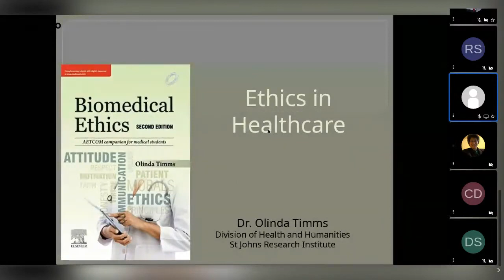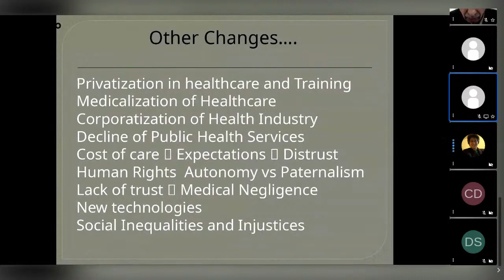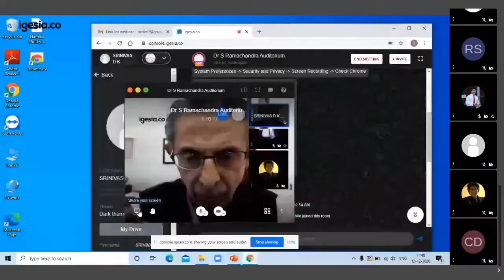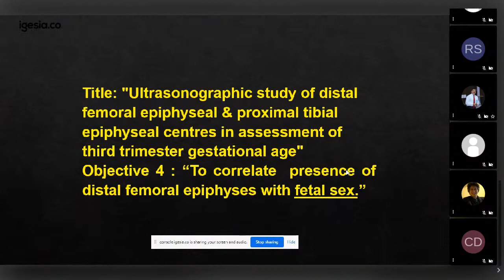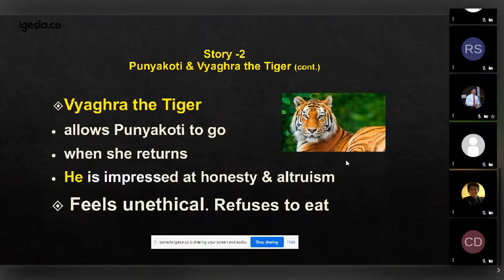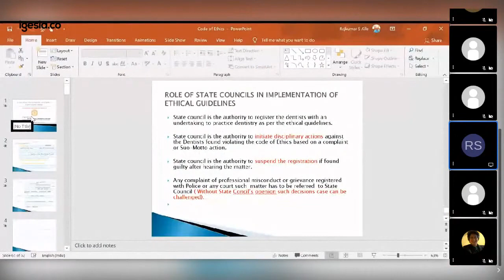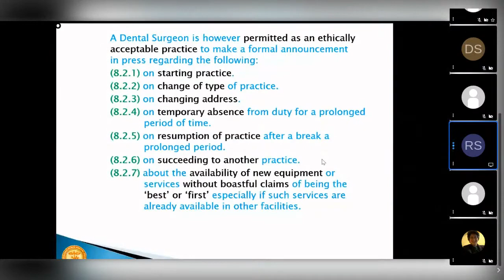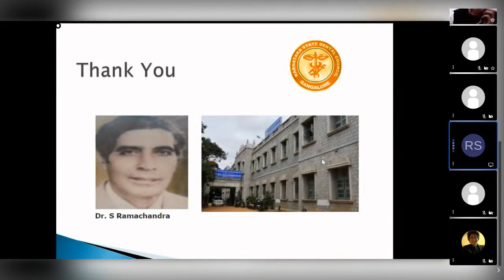December 12th, 2020 | Dr S Ramachandra Birth Centenary Celebrations - Day 3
Agenda

Bioethical Issues in Healthcare, Dental Ethics: Role of Universities in its implementation, Dental Ethics: Role of Dental Council of India & Professional Dental Associations in its implementation, Dental Ethics: Role of State Dental Councils in its implementation.

Moderator

Dr D K Srinivas

Speakers

Dr. Olinda Timms, Dr. D K Srinivas, Dr. Janak raj Sabharwal, Dr. Rajkumar Alle